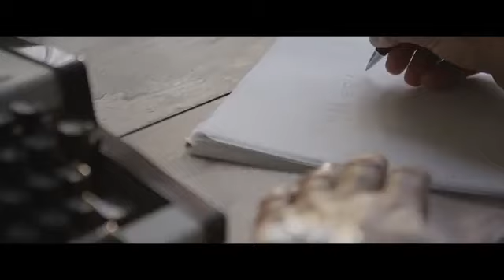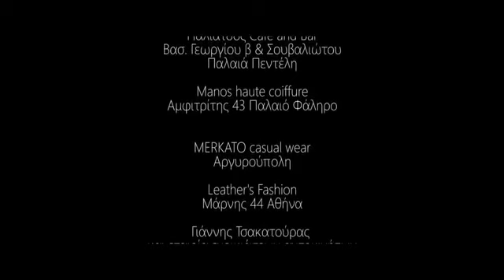09. septembar 2022.